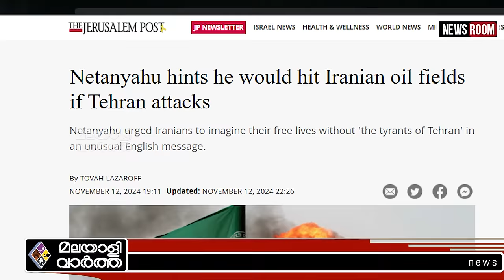Israel ഇറാൻ്റെ സമ്പദ്‌വ്യവസ്ഥയെ തകർക്കും